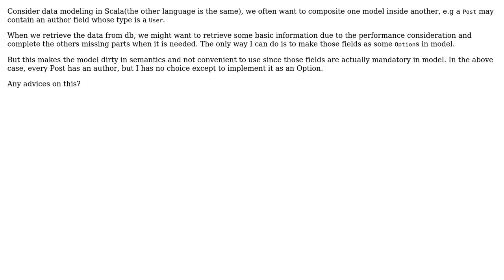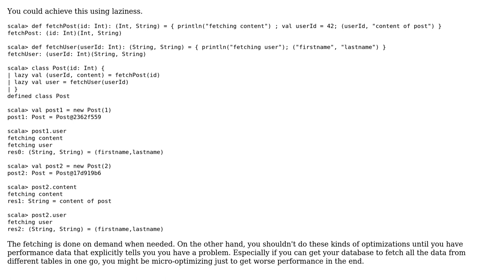Software Engineering: How to do data modeling when the model is partially initialized from DB?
With thanks & praise to God, and with thanks to the many people who have made this project possible! | Content (except music & images) licensed under CC BY-SA | Music | Images & others | With thanks to user wang zhihao user Daniel Landau and the Stack Exchange Network Trademarks are property of their respective owners. You are responsible for your own actions.